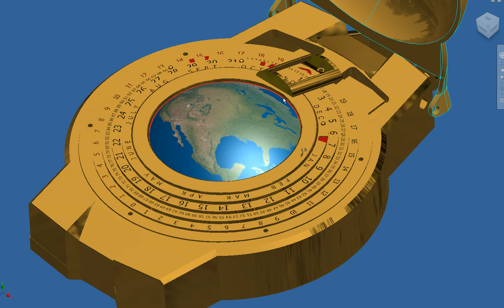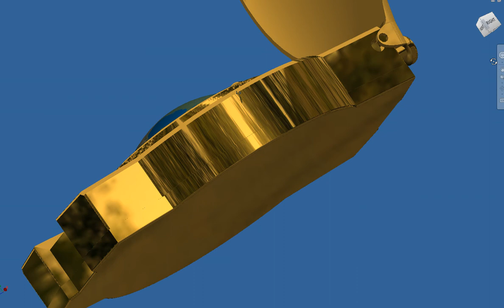Voyagers omni version 2 preview.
This is a quick video to show the progress on the new Voyagers omni prop I am working on.